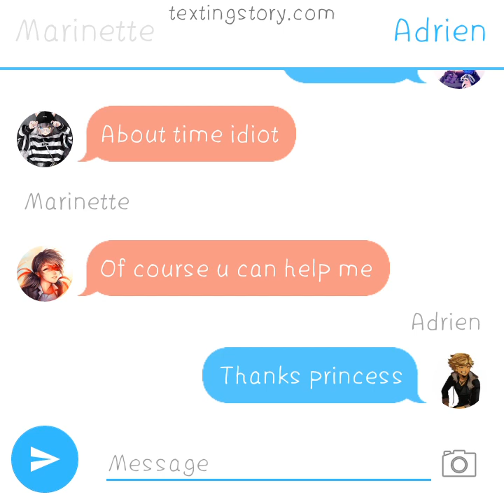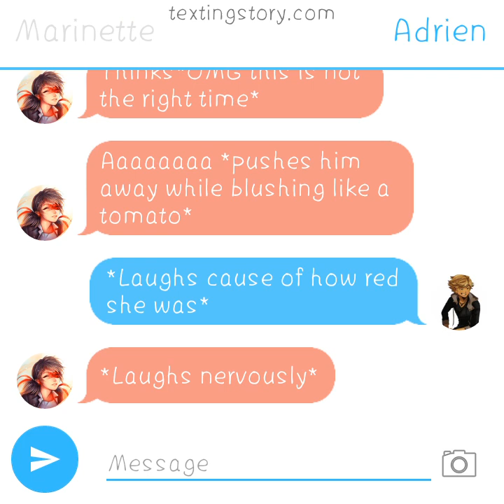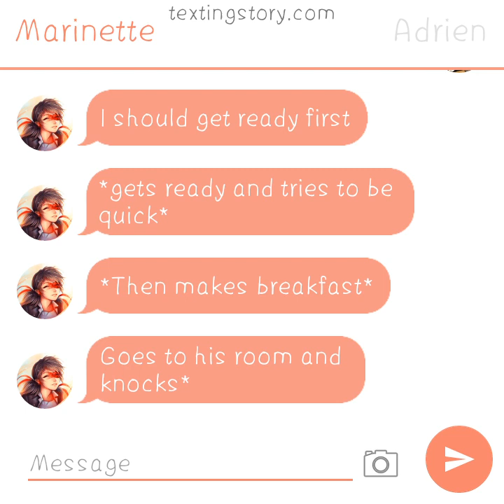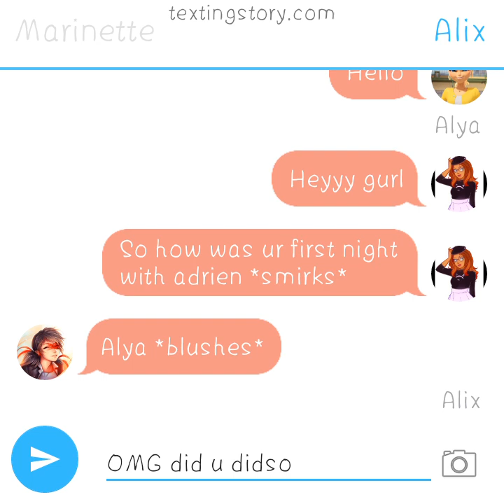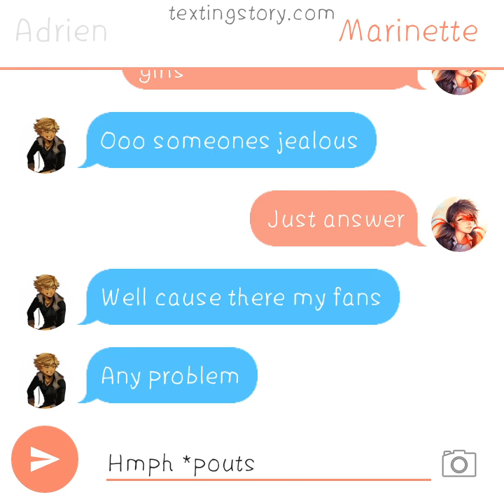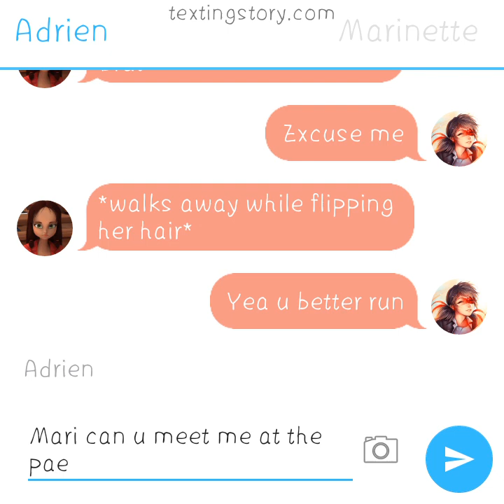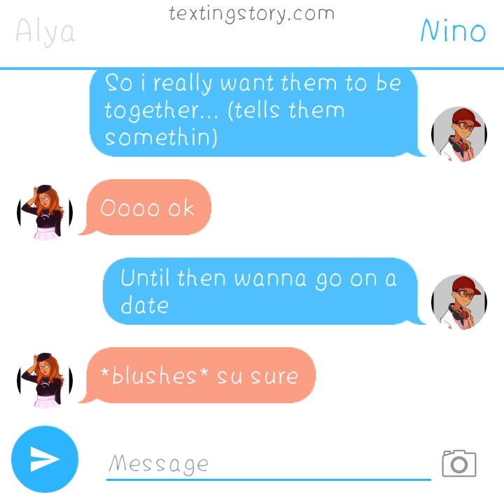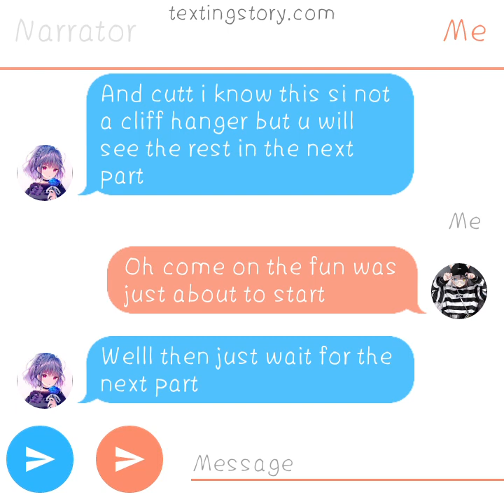🔥Bad boy in love🔥A miraculous ladybug texting story part-2